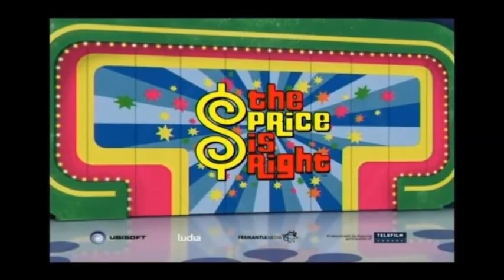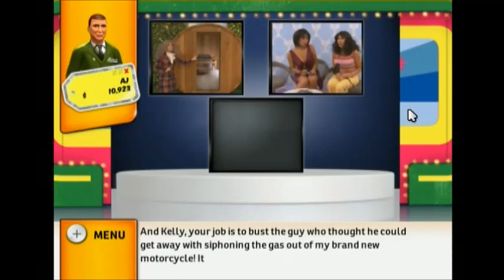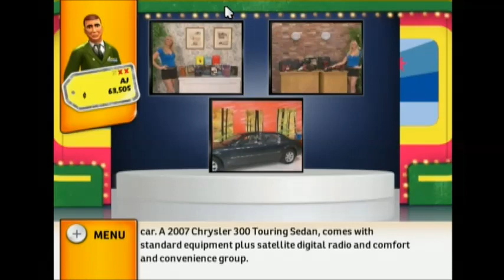The Price is Right 08 -Wii- Ep34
Episode 34. Still trying to get the remaining Pricing Games.